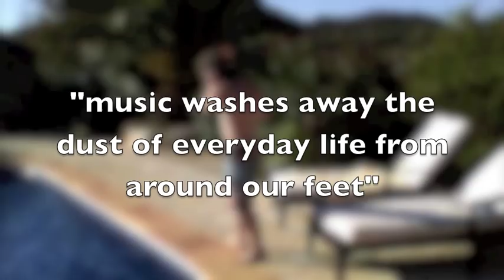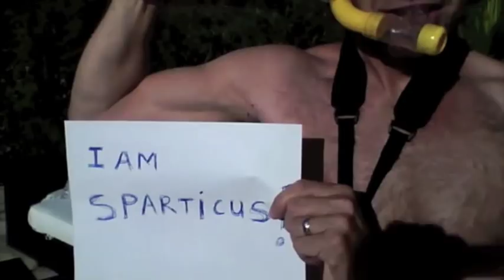Cafe Del Mar Artist - Koru - John Mc Gough & Matt Wanstall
Chilled vibes from Koru - Name of the track changed to " Easey Riser."